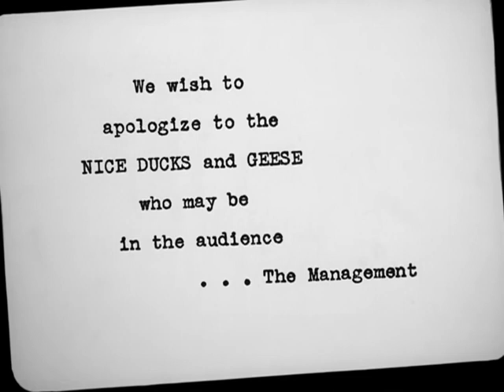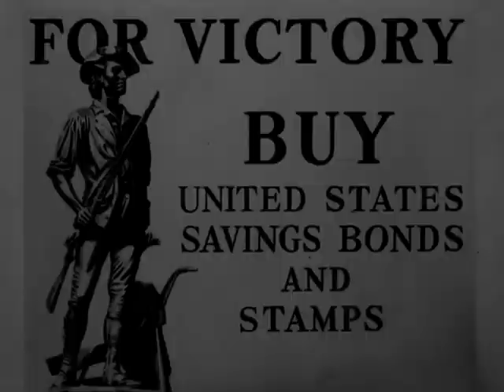Looney Tunes | The Ducktators | Norman McCabe | 1942x376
The Ducktators is a 1942 Warner Bros. Looney Tunes directed by Norman McCabe. The short was released on August 1, 1942, and satirizes events of World War II. The title is a pun on dictator.